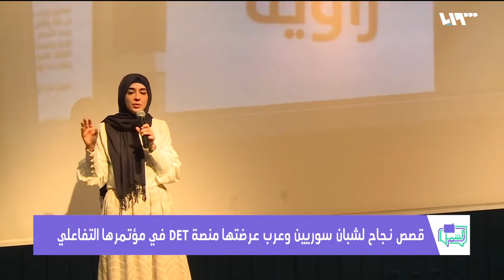قصص نجاح لشبان سوريين وعرب عرضتها منصة DET في مؤتمرها التفاعلي- تلفزيون سوريا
تقريري على تلفزيون سوريا
حول قصص نجاح لشبان سوريين وعرب عرضتها منصة DET في مؤتمرها التفاعلي